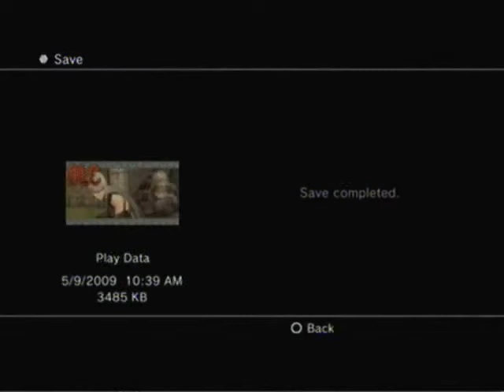Valkyria Chronicles DLC (PSN)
I loved this game so much, I just had to get the downloadable content for this game and here's what I thought of them.